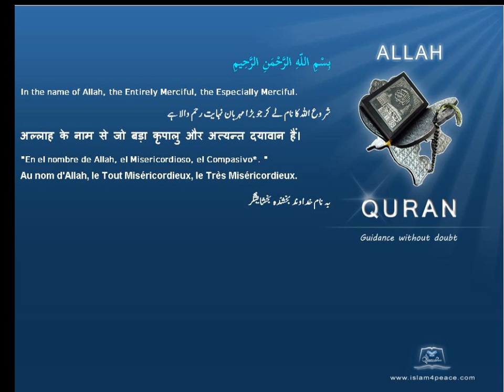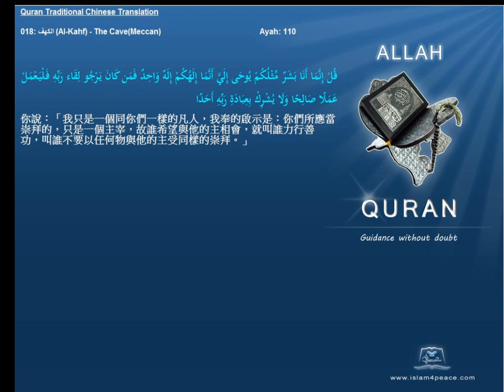Quran Traditional Chinese 018 الكهف Al Kahf The CaveMeccan Islam4Peace com